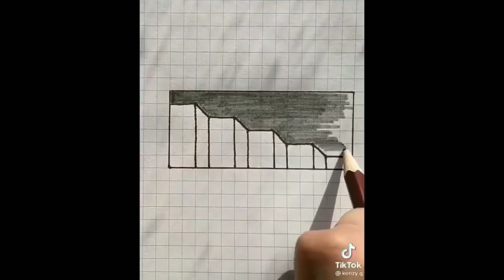soundly satisfying videos |oddly satisfying videos|music videos|#9💝❤️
satisfying And refreshing video compilations will uploaded in our channel

satisfying video
oddly satisfying videos
food videos
tech videos
crafts videos
craft videos
new tools videos
people skills videos
cute animals
..etc

Get satisfy,learn and enjoy🎶⏩🔊🎵🥳💝